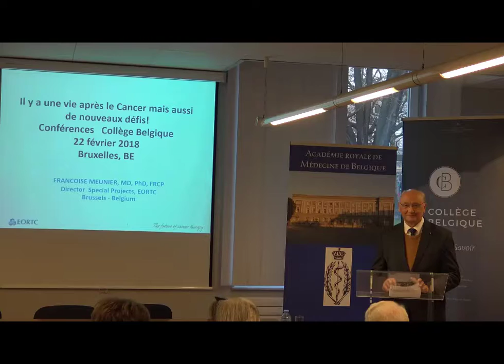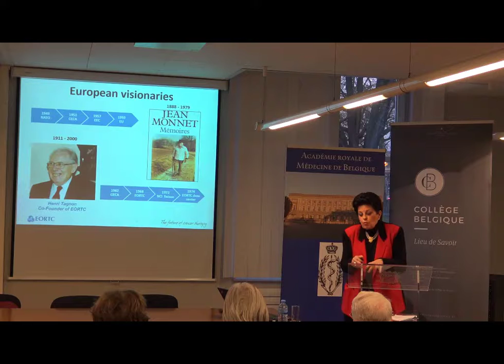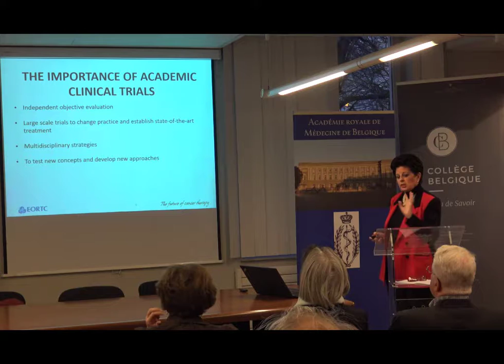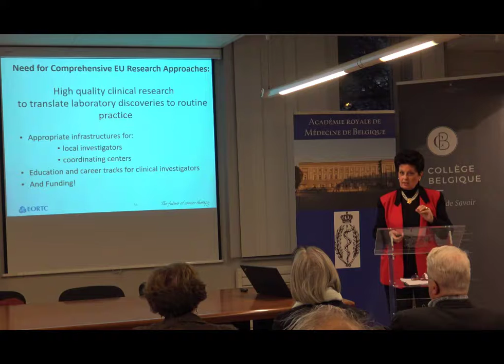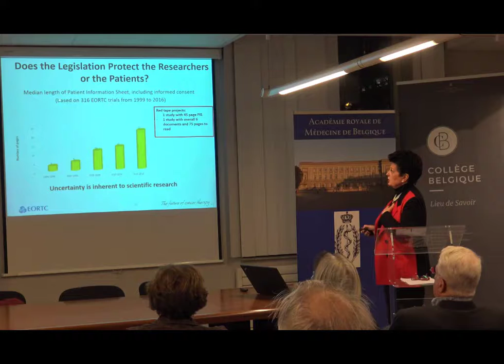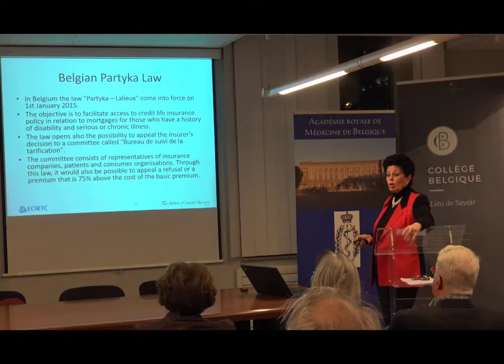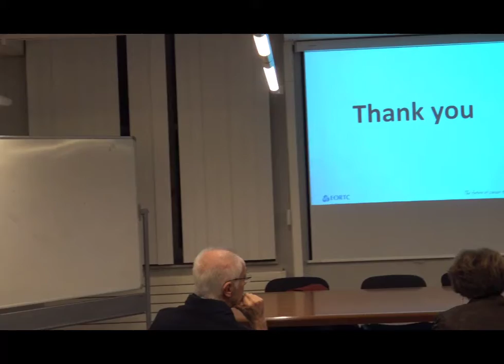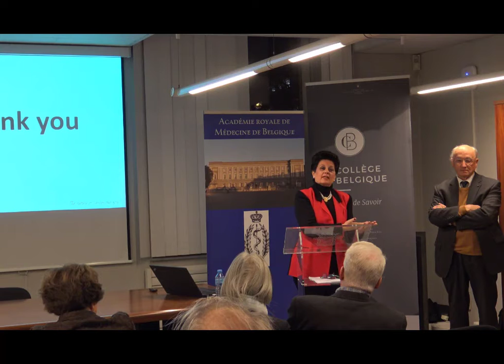Françoise Meunier: Life after Cancer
Conference in The Royal Academy of Medicine of Belgium (only available in french).